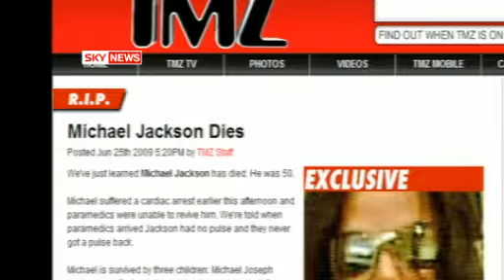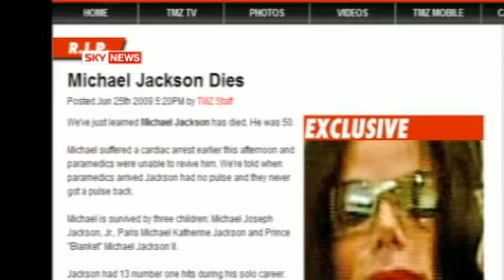Michael Jackson has died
Michael Jackson Delays His First Four Concerts Before His Death